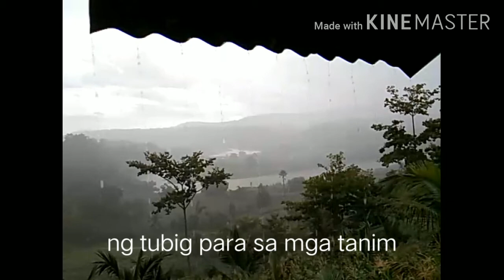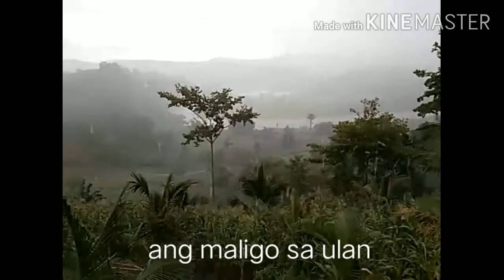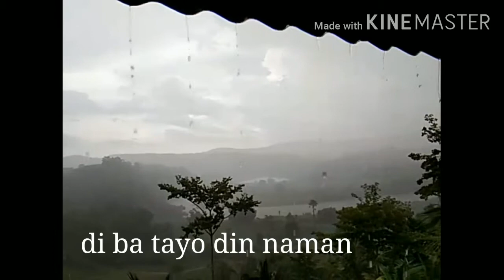Tag ulan na naman/vivoY11slowmo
This goes out to all farmers out there rain is at hand and will overflow the rice fields